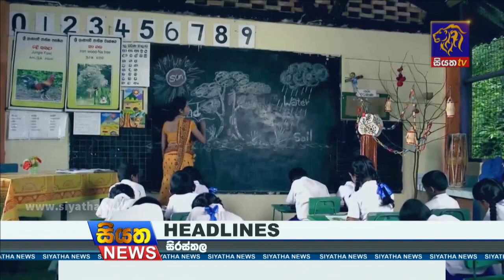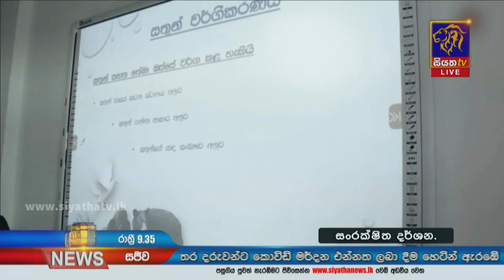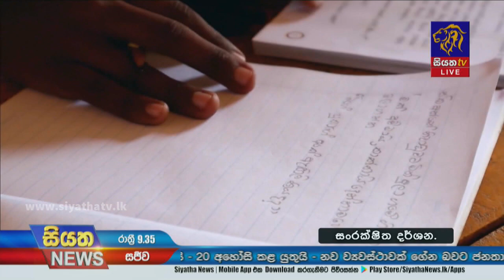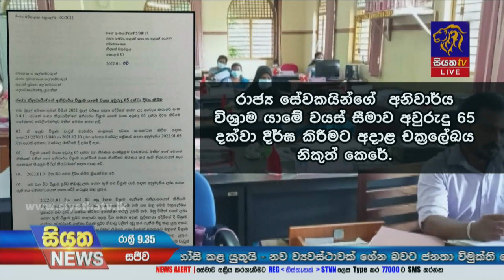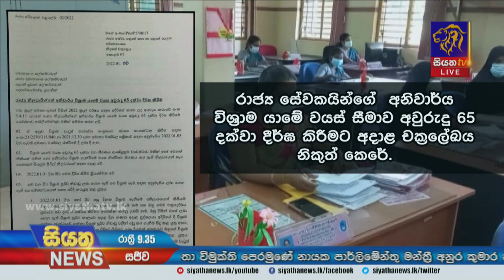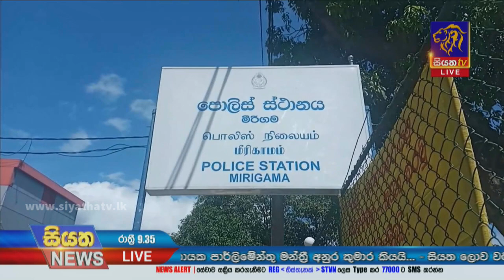Siyatha News | 09.35 PM | 06 - 01 - 2022